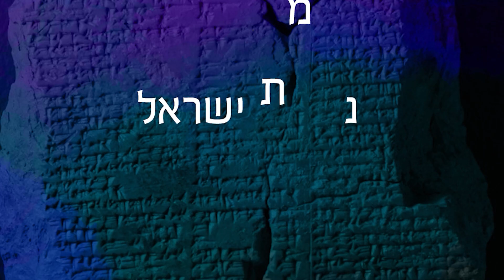הקשר שלנו עם מקור החיים | חלק 4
לקבלת עדכנים ותכים נוספים מיעקב קירש - הצטרפו בווצאפ ( קבוצה שקטה)